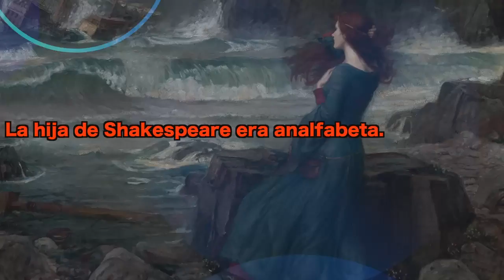15 Cosas Muy Curiosas que vale la pena saber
Algunas cosas muy extañas que tal vez desconocías.